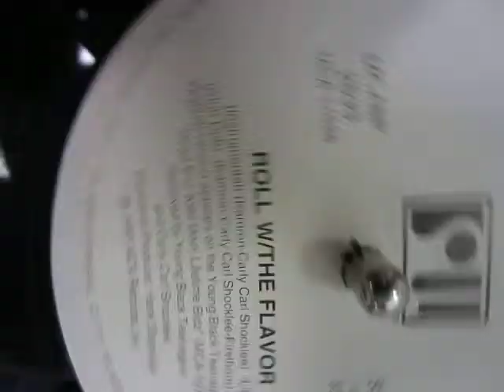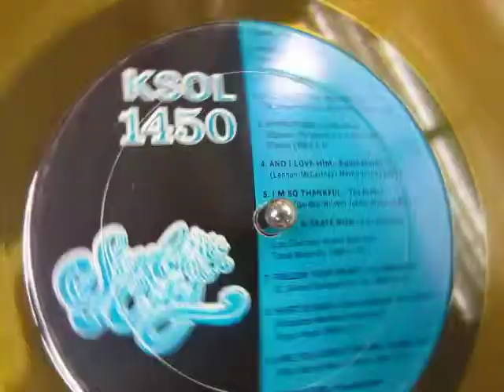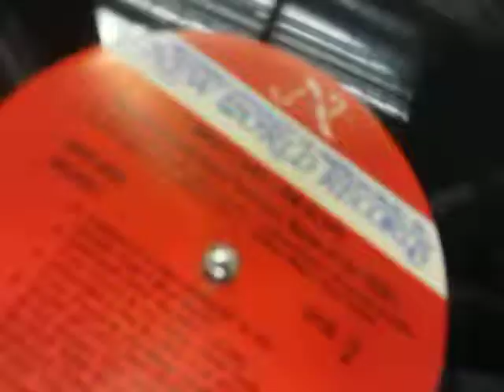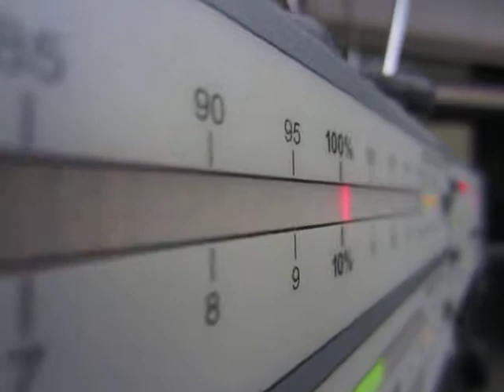5/30/11 @KCSS 91.9FM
On the air every Monday night.  Tune in to 91.9 or listen to the stream at kcss.net.  George Duke, Pavement, Bob Marley and The Wailers, Quincy Jones, John Hartford, Jazz Crusaders, Sun Ra, King Missile, Bill Cosby, Classic Rock, R&B, Folk, Zen, assorted vinyl, noise, good times, etc.